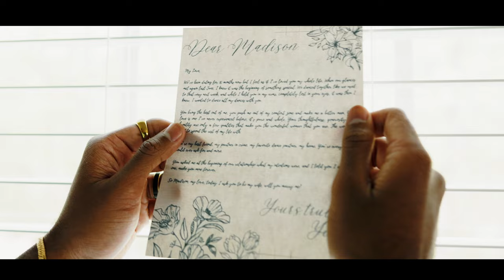“Dear Madison” - A Short Film / Proposal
“Dear Madison”

is a Short Film Directed by yours truly & assisted by the Fabulous Laurie ♥️

This film tells the story of a Man named Yoël who is writing to his future fiancé. He expresses his thoughts leading up the big moment...

The proposal